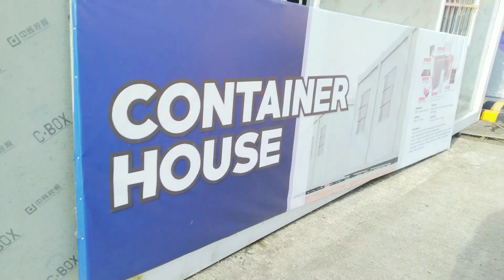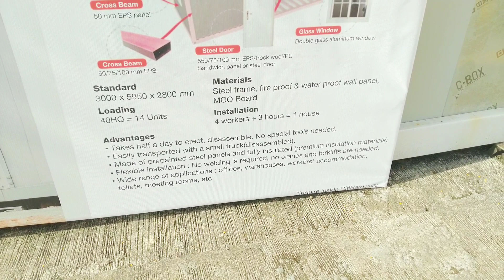Container house na multipurpose gamit agad after assembly